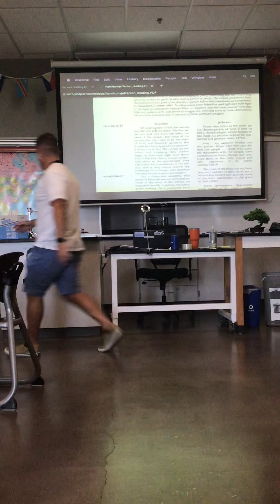Hamilton v Jefferson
Quick tutorial on how to complete the Hamilton v Jefferson Activity in schoology